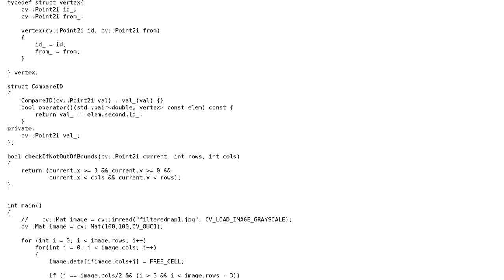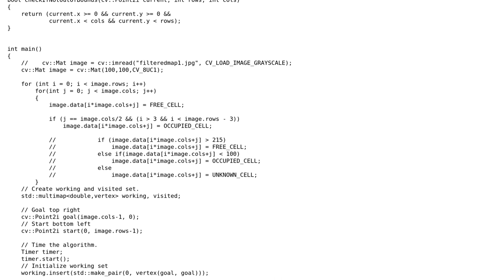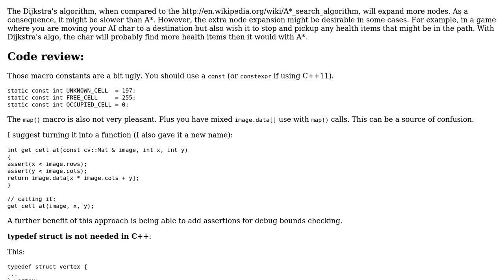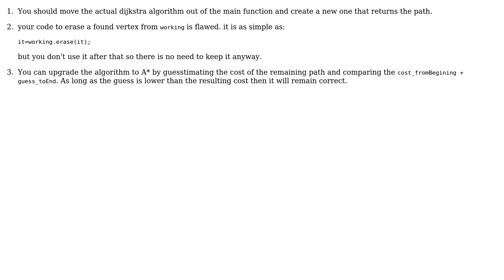Code Review: More optimized approach of Dijkstra's algorithm (2 Solutions!!)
Code Review: More optimized approach of Dijkstra's algorithm

With thanks & praise to God, and with thanks to the many people who have made this project possible! | Content (except music & images) licensed under CC BY-SA | Music | Images & others | With thanks to user Xegara user ratchet freak user glampert and the Stack Exchange Network Trademarks are property of their respective owners. You are responsible for your own actions.